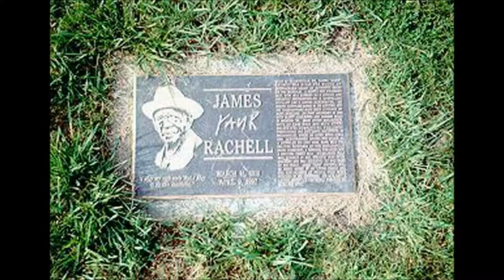Yank Rachell Depression Blues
Yank Rachell Depression Blues from Chicago Style CD